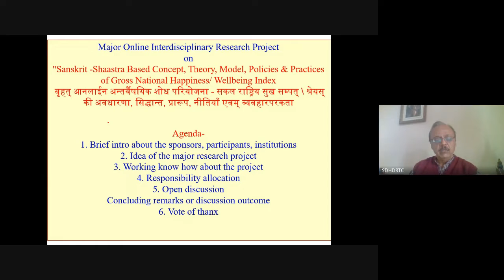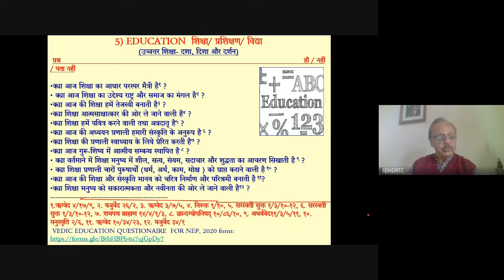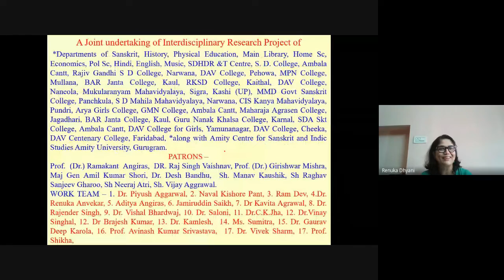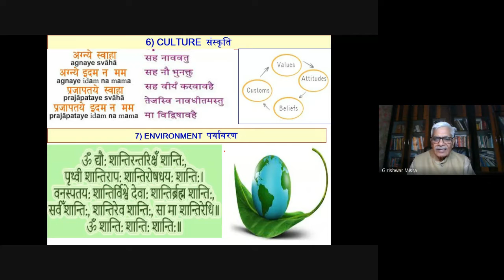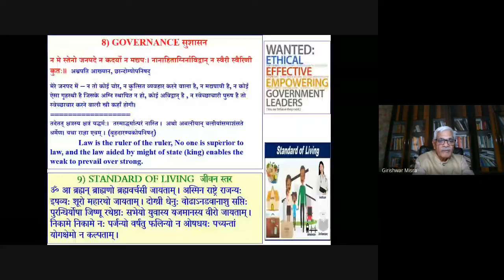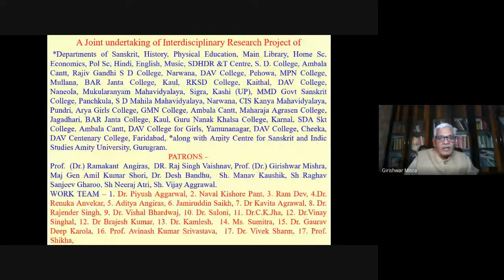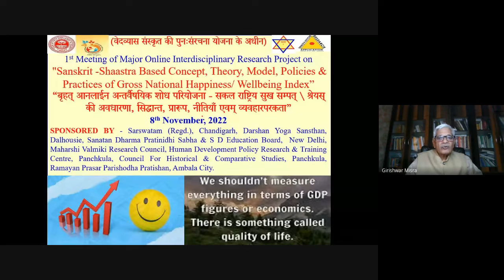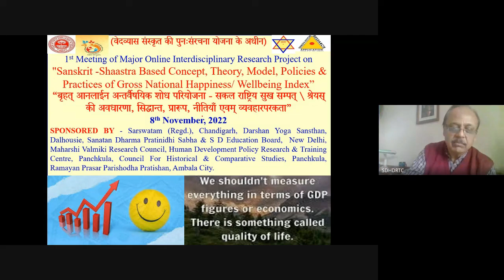GNH - WELLEING PROJECT MEETING 1, 8- 12- 2022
Minutes of the Meeting held on 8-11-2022
Major Online Interdisciplinary Research Project on - "Sanskrit -Shaastra Based Concept, Theory, Model, Policies & Practices of Gross National Happiness/ Wellbeing Index ( बृहत् आनलाईन अन्तर्वैषयिक शोध परियोजना - सकल राष्ट्रिय सुख सम्पत् \ श्रेयस् की अवधारणा, सिद्धान्त, प्रारूप, नीतियाँ एवम् व्यवहारपरकता)
UNDER THE VEDAVYAS RESTRUCTRING SANSKRIT SCHEME
, Chandigarh, Darshan Yoga Sansthan, Dalhousie, Sanatan Dharma Pratinidhi Sabha & S D Education Board,  New Delhi, , Maharshi Valmiki Research Council, Human Development Policy Research & Training Centre, Panchkula, Council For Historical & Comparative Studies, Panchkula, Ramayan Prasar Parishodha Pratishan, Ambala City.
PATRONS - Prof.  (Dr.) Ramakant  Angiras,  DR. Raj Singh Vaishnav, Prof. (Dr.) Girishwar Mishra, Maj Gen Amil Kumar Shori, Dr. Desh Bandhu,  Sh. Manav Kaushik, Sh Raghav Sanjeev Gharoo, Sh Neeraj Atri, Sh. Vijay Aggrawal.
WHO CAN JOIN - ANYONE WHO THINKS THAT SANSKRIT KNOWLEDGE TRADITION NEEDS TO BE EXPLORED TO CHANGE THE EXISTING DISCOURSE PRESENTED BY PRESENT DAY SOCIAL SCIENCES. IT DOES NOT MATTER WHICH SUBJECT YOU BELONG TOO.
TIME PERIOD - 6 MONTHS (APRIL, 2023)
WHY-  A) 1. THERE IS NO DENYING THE FACT THAT OUR PRESENT DAY GENERATION IS THE MOST COMFORTABLE- FACILITIES WISE & TECHNOLOGY-WISE BUT CAN WE CLAIM TO BE THE HAPPIEST EVER GENERATION IN HUMAN HISTORY??
2. WHAT IS FORM & ESSENCE OF HAPPINES OR WELLBEING??
3. ARE YOU CAPABLE ENOUGH TO COMMAND YOUR GIVEN BODY & MIND THE WAY YOU WANT THEM TO ACT OR BEHAVE???
4. INSPITE OF ALL THE CLAIMS OF DEVELOPMENT CAN YOU CLAIM TO BE BLISSFULL?
B) We also need to challenge discourse designed & developed by social scientists regarding the world happiness index of countries where they have ranked India at 136 out of 150 countries.
C) GDP based economic model designed and developed for 7.5 billion people of one earth has been able to generate facilities & conveniences for people in unequal & unjust manner because of which wellbeing  is not happening so it's high time to rethink about our traditional wisdom regarding economics of wellbeing. The patch works like sustainable economics, green economics, and environmental eco are no sureties or Securities for safe, healthy human future on this one planet called earth. It is because these reasons we need to look for an alternative economic thinking in terms of sensible economics. The results of intellect based economics is like - अन्धेनेव नीयमानः यथान्धः। So Its high time that we explore intelligence of  Sanskrit knowledge tradition.
IDEA OF THE PROJECT - The goal of Sanskrit Shaastras is the integration of material development with psychological, cultural, and spiritual aspects – all in harmony with the Earth.
How - a webinar cum online training will be conducted for the interested scholars.
ACKNOWLEDGEMENT -  DEPARTMENT OF SANSKRIT, S D COLLEGE, AMBALA CANTT GREATFULLY ACKNOWLEDGES THE 4th KING OF BHUTAN, JIGME SINGYE WANGCHUCK AND GOVT OF BHUTAN NOT ONLY FOR PROVIDING THE SUTRAS & LEADS TO INITIATE THIS RESEARCH PROJECT BUT ALSO CHALLENGING THE GDP BASED SOCIAL SCIENCES.
FOLLOWING AGENDA WAS DISCUSSED - 1. Idea of the major research project, 3. Working know how about the project, 4. Responsibility allocation, 5. Open house discussion, Concluding remarks or discussion outcome, 6. Vote of thanx

Ashutosh Anngiras, Prof.Meenakshi , Prof.Shikha   Dr. Rajinder  Singh
Project Director  Org. Secretary 1 Org. Secretary 2   Principal